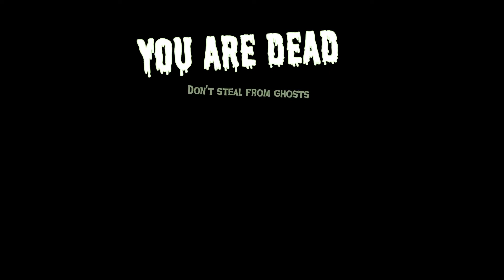THAT THING IS UGLY ASF!!! | Boo Men With Bimbo Part 1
Snap
SamoCamo15